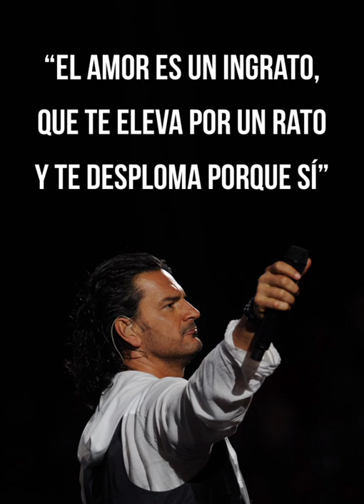RICARDO ARJONA - DJ BORQUEZ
Las Talitas - Tucumán - Argentina